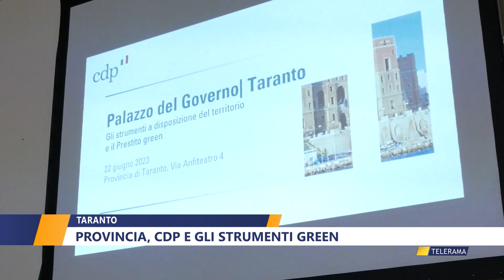TARANTO PROVINCIA CDP E GLI STRUMENTI GREEN di FRANCESCO FRIULI